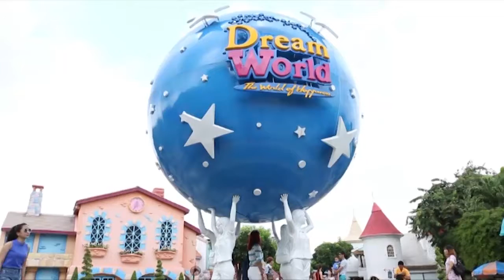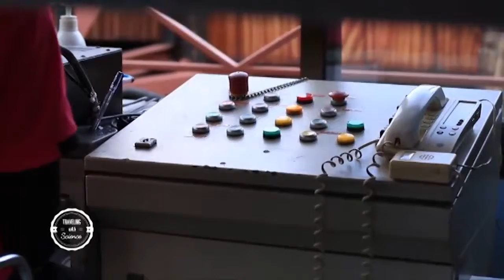Traveling with Science season 1 ตอน 9 : Dream World ตอนที่ 1 (เบรก 1)